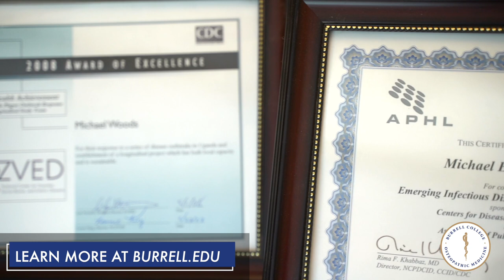Burrell College of Osteopathic Medicine Faculty Profile: Dr. Michael Woods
Meet Dr.Michael Woods!

Michael E. Woods, PhD is the Assistant Dean of Preclinical Education and an Associate Professor of Pathology and Founding Faculty Member at the Burrell College of Osteopathic Medicine in Las Cruces, New Mexico. Dr. Woods earned a B.S. in Microbiology from Texas A&M University and a Ph.D. in Experimental Pathology from the University of Texas Medical Branch at Galveston.